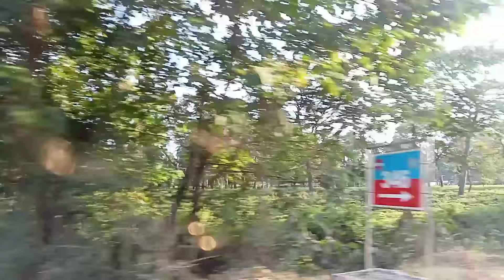bagdogra to srinagar by indigo airlines finally back to duty!!! emotional moment 😭😭✈️ ✈️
finally mera husband back to duty!!! emotional moment 😭😭😭